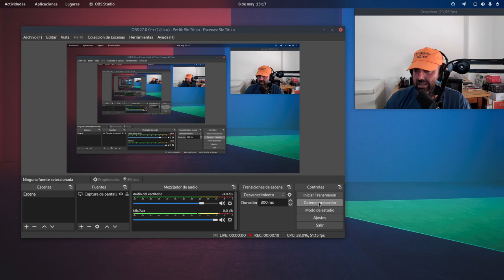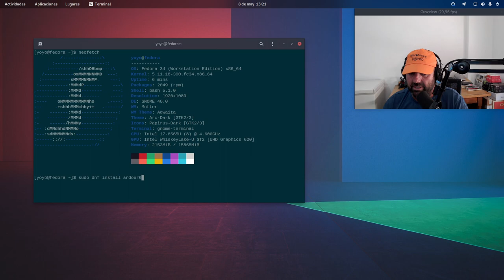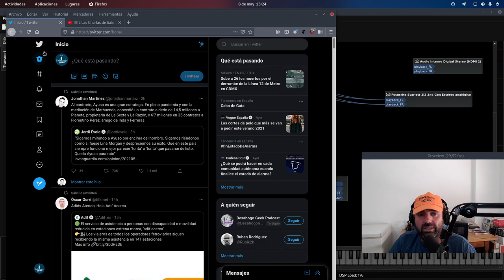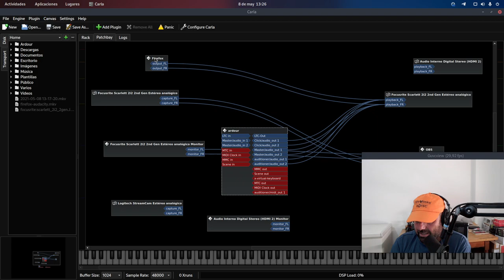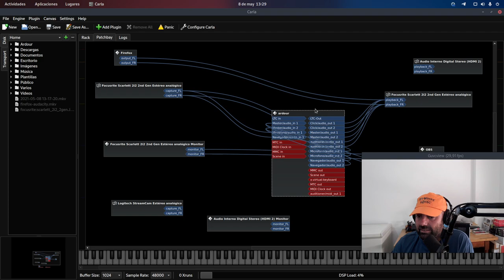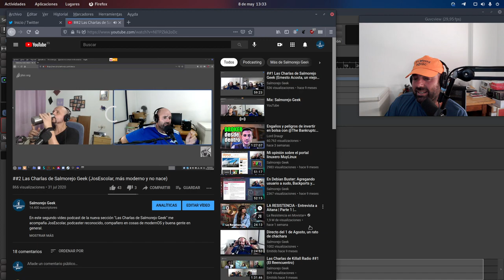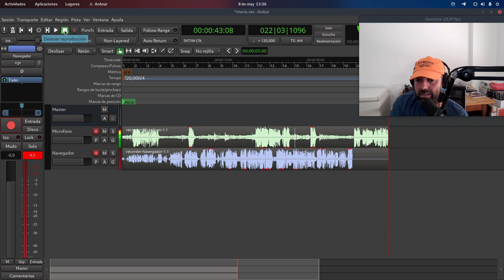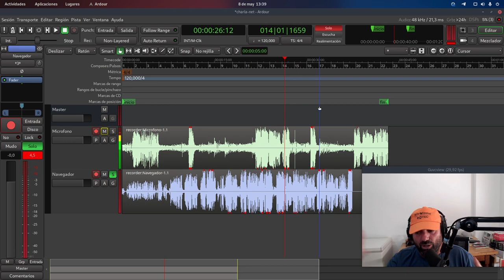Grabar en Linux charla de internet en pistas separadas (Ardour, Pipewire, Jack, Carla)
Ahora le toca a Ardour. En este tutorial os muestro cómo grabar en Linux, en este caso en Fedora 34 Gnome, una charla en internet, entrevista o podcast, dejando el audio de nuestro micrófono y el audio de la sala de internet en pistas separadas para poder tratarlas en edición de manera individual.

Los elementos usados han sido: Servidor de audio Pipewire, o bien Jack, Firefox como navegador web, Ardour como grabador y editor de audio, y Carla para hacer el enrutado del audio.

Fácil, rápido y para toda la familia :)